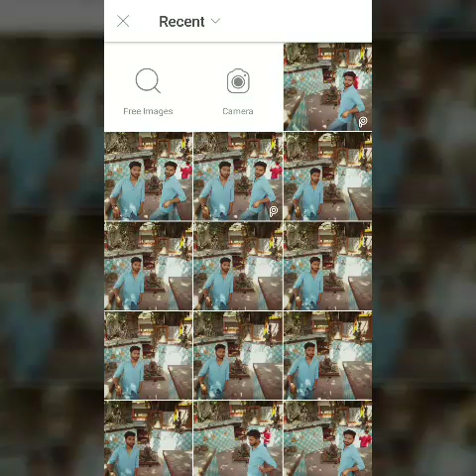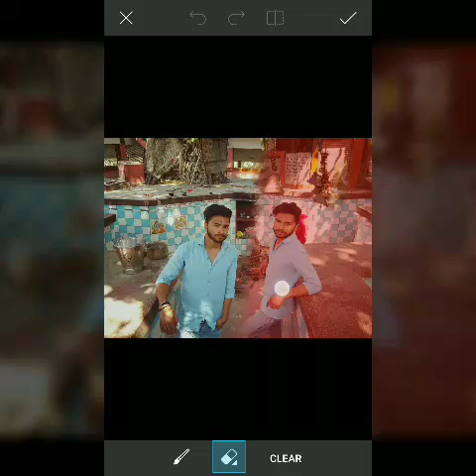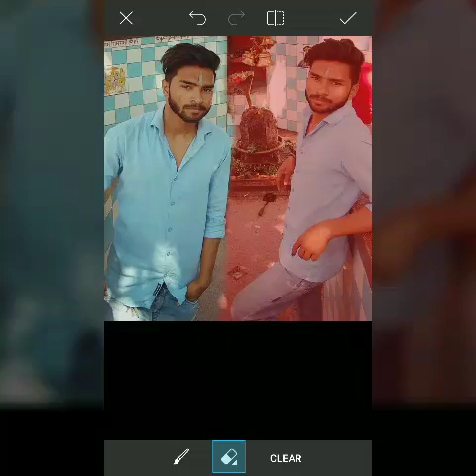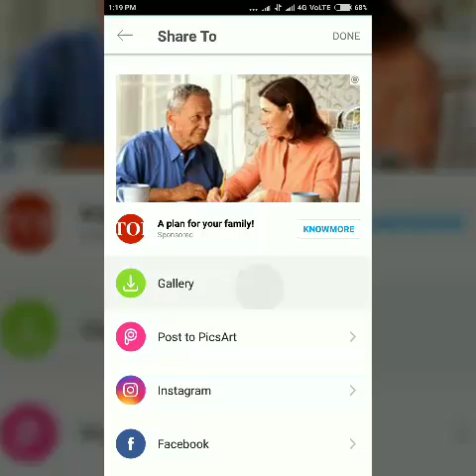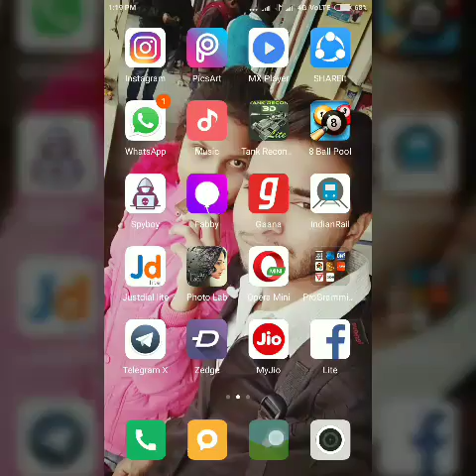How to make your twins by picsart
HELLO FRIENDS ! Aap sab ke welcome hai mere channel pe , Aaj mai aapke photo editing tutorial leke aaya hu , agar aapko accha lge to like, comment aur share kre , aur ha hmara channel lo subscribe krna na bhule . 😊 Thankyou !